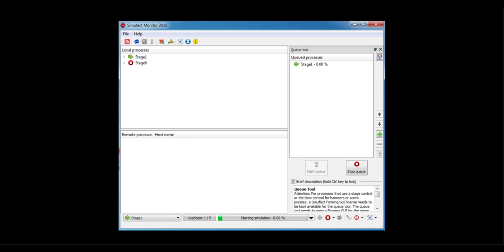Simufact Forming v16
Simufact Forming v15
Simufact Forming v13.3
Simufact Welding v6